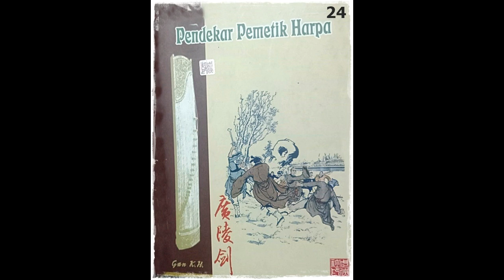Seri Cerita Silat Pendekar Pemetik Harpa Jilid 24